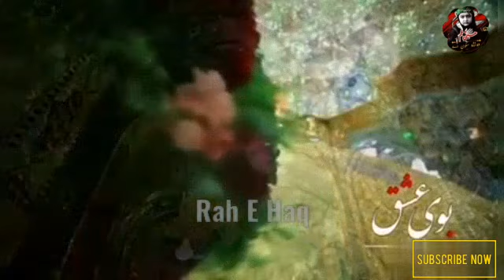Pashto new noha 2020 || de hurasan malk musafera || shahadat imam Raza a.s ||Arbaeen 2020 - 2021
Video by : Rah E Haq
Edited by : Tatheer Gulab
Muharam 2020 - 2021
Arbaeen imam Hussain a.s